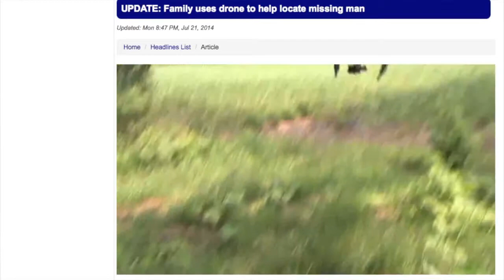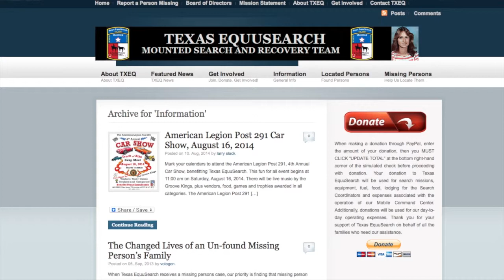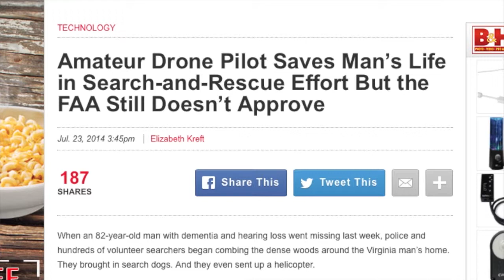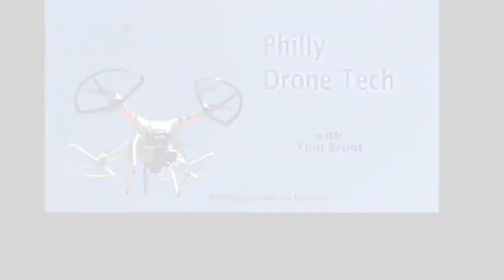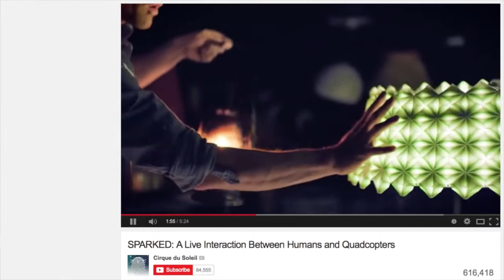Philly Drone Tech Episode 2 - Drone Demo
In this episode, Tom reviews the Syma Quadcopter, a great beginner drone for those interested in trying them.